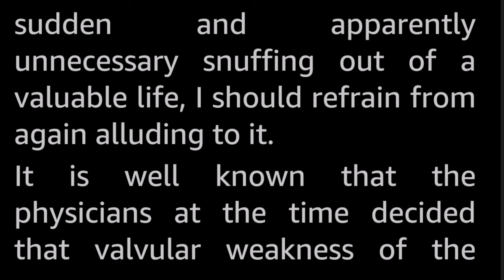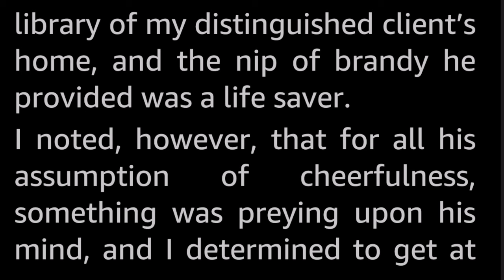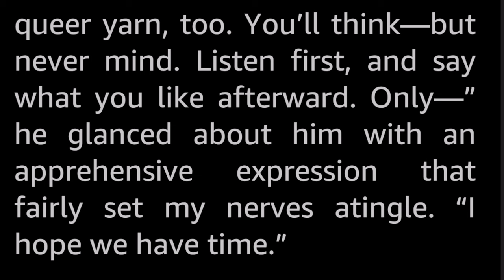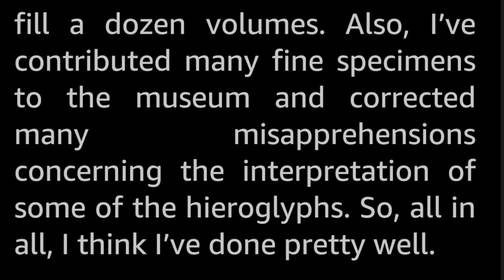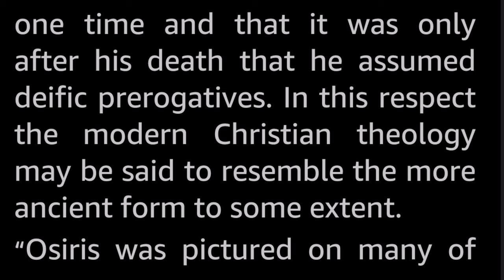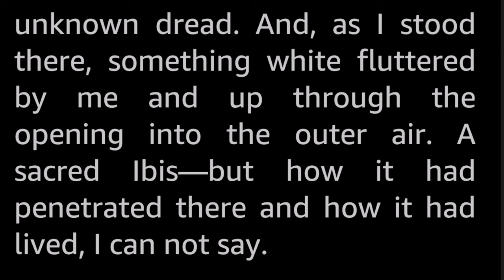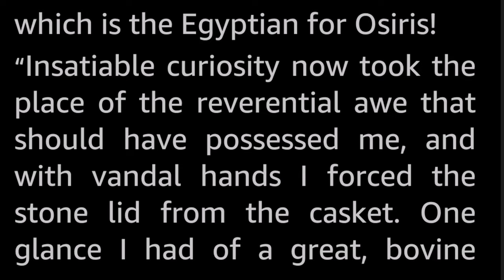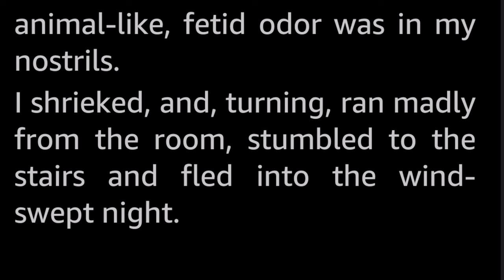Osiris by Adam Hull Shirk -Vintage Horror Short Story Audiobook human voice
Sir Richard Parmenter the noted Egyptologist, had summoned me, his councillor, to his home one stormy night, to draw up his will, and it had to happen right away! It was almost as if he feared something out of his last excavation at the Tomb of Osiris...might have awoken!

Adam Hull Shirk (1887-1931) was an author and playwright, publishing short stories in the horror genre, and also working on early cinema, with classic horror flicks such as By Divine Right (1924) , Ingagi (1930) and  Nu-Ma-Pu-Cannibalism (1931) to his name.